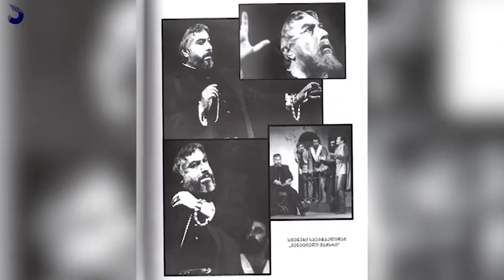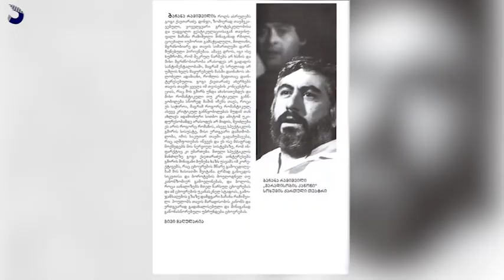გადაცემა "აფხაზეთი" - "მიამბე აფხაზეთზე" რუბრიკის სტუმარია გოგი ქავთარაძე;